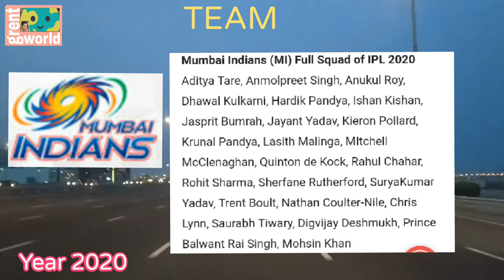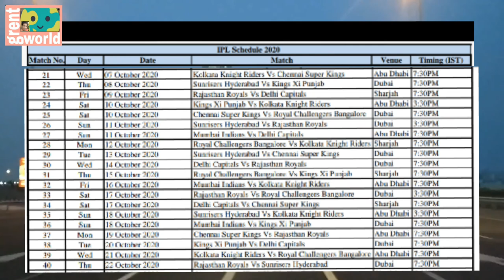IPL-T20 CRICKET TOURNAMENT 2020 SCHEDULE-Venue-Time- Matches-Helicoptor Shot(Indian Premier League)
Namaste,
Indian Premier League(IPL)Twenty20- 2020, will be played in United Arab Emirates from 19th September 2020. Dubai,Abu Dhabi and Sharjah will be hosting the tournament.

This video will take you to the tournament schedule,time and the venues.  Surprisingly, It will take you from India to United Arab Emirates(UAE) with Mahendra Singh Dhoni's Helicopter Shot.

Basically this IPL tournament happened in India. Due to Covid-19, it held at UAE. This is the 13th Edition of IPL tournament. And this is the second time in UAE to play.

So, I hope you will like the Video.

Thanks,

Peter Fernandes
for Grent World
(GLOBAL RECEPTION ENTERTAINMENT WORLD)